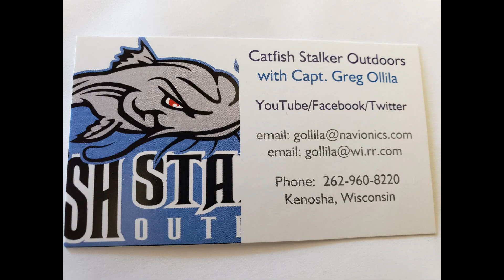Red River Manitoba Canada Catfish Episode #23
Hello everyone! Welcome to Catfish Stalker Outdoors with Capt Greg Ollila. I am a catfish tournament angler so come along with Team Catfish Stalker Outdoors on my adventures.

Equipment Used:
2015 Crestliner Intruder 2000 Catfish Edition Tournament Boat.
Navionics Mapping (Charts and App).
Cast Away Baits & Tackle (Planner Boards).
Grunden's (Angler Rain gear & Clothing).
TH Marine (Hydrowave H2 System "Catfish Edition".
Opticast (Pro Buoy System).
 GoPro Hero 5 Black  and Hero 7 Black Cameras